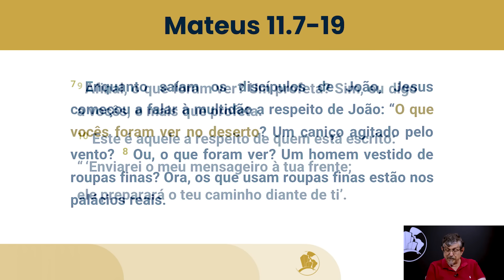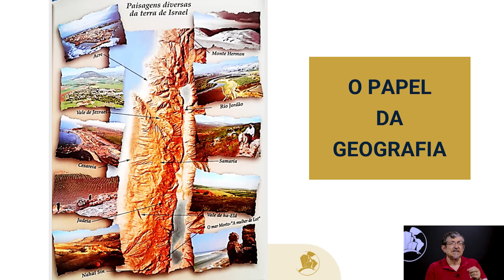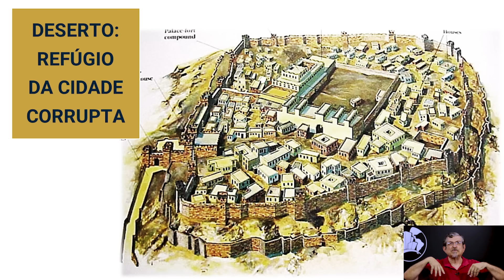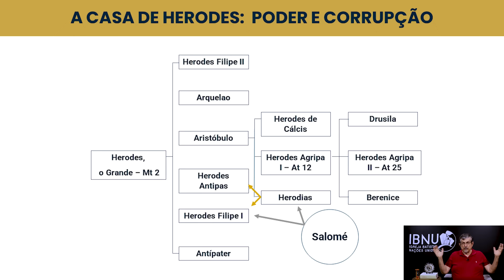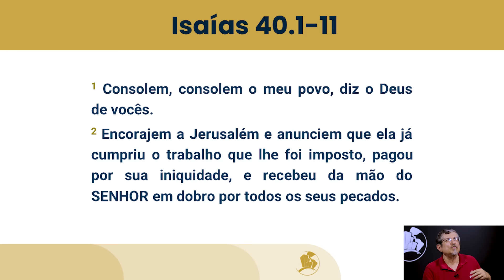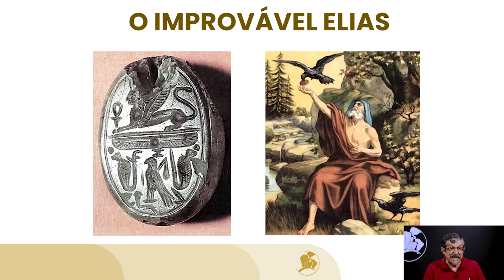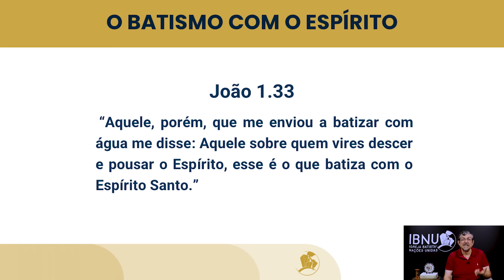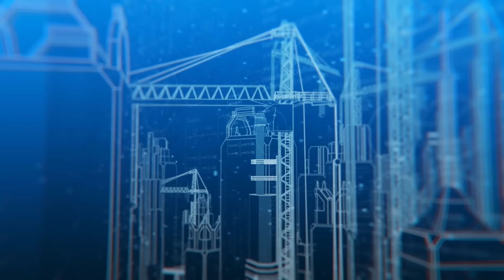João Batista: Até o Último Homem - Mateus 11.7-19 | Luiz Sayão | IBNU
Junte-se a nós nesta jornada de reflexão sobre a figura inspiradora de João Batista e o poder transformador do deserto em sua vida e mensagem. Em "João Batista: Autenticidade e Renovação Espiritual no Deserto", mergulhamos nas Escrituras para explorar como este profeta singular desafiou a corrupção e a opressão de sua época, proclamando uma mensagem de arrependimento e preparação para a vinda do Messias.
Na primeira parte, "Reflexões sobre João Batista e a Relevância do Deserto", examinamos como a vida austera e a mensagem direta de João Batista ressoam em nossas próprias jornadas espirituais, destacando a importância da genuinidade e da fidelidade a Deus, mesmo nos momentos mais sombrios.
Em seguida, em "O Preparo do Caminho: Uma Análise da Mensagem de João Batista", adentramos mais profundamente na mensagem de arrependimento e purificação trazida por João, sua relação com as profecias do Antigo Testamento e seu significado simbólico no batismo e no relacionamento com Jesus Cristo.
Acompanhe-nos nesta exploração espiritual enquanto descobrimos lições atemporais de autenticidade, renovação espiritual e preparação para receber o Salvador. Subscreva ao nosso canal para mais conteúdos inspiradores e deixe seus comentários compartilhando suas próprias reflexões sobre João Batista e sua mensagem para os dias atuais.

Para ver mais sobre estudos religiosos, aprender mais sobre evangelhos, os livros da Bíblia e entender melhor o que os evangelhos, os textos bíblicos significam e quais mensagem buscam passar, inscreva-se no canal e ative o sininho!

Contribua para os projetos IBNU:
Banco Bradesco
Ag. 1445-1
CC. 35400-7